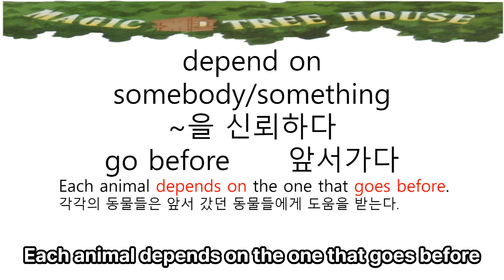Magic Tree House ㅣ매직트리하우스 11권 챕터3 낭독 숙어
매일영어책읽기_[매영책]_매직트리하우스 11권 챕터 3 낭독 숙어